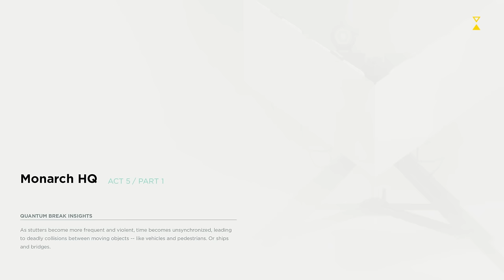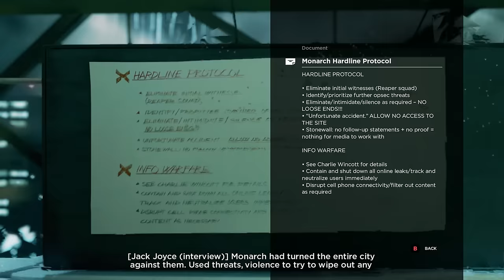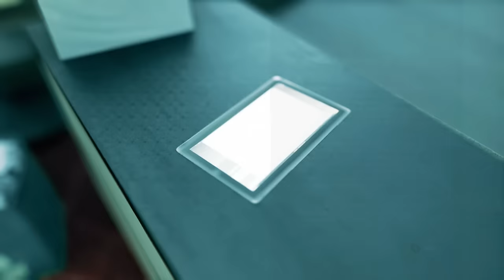Quantum Break – Walkthrough Part 19 [Act 5: Part 1] Xbox One Gameplay Commentary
I love making these videos for you, and have done for 5 years, so regardless of donations, I'll still still be having fun doing what i love---that said, any donations are greatly appreciated---this will go towards my Actor Training for the next 3 Years as it can be quite expensive.